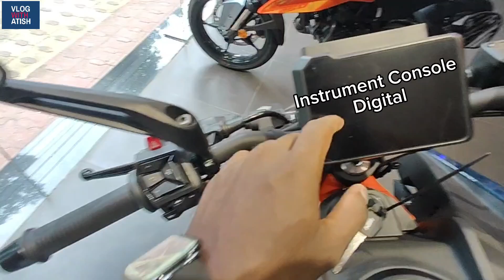all New KTM Duke 390 2024 full details review लेने से पेले देखलो 🤔ktmrc390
Welcome to "Vlog with Atish"! Join me as I dive into the thrilling world of motorcycles, starting with an in-depth review of the 2024 KTM Duke 390. In this video, we'll explore its stunning design, powerful performance, and advanced features. Whether you're a seasoned rider or a newcomer, I'll share insights, tips, and my personal riding experience to help you make an informed decision.

KTM showroom address of kanjur Marg

KTM Husqvarna Mumbai East
Shop No 1,2&3, Gundecha Heights, A Wing, Lal Bahadur Shastri Marg, opp. St. Xavier School, Ambedkar Nagar, Kanjurmarg West, Bhandup West, Mumbai, Maharashtra 40007

2024 model
Naked bike
Single-cylinder engine
Power
Torque
Weight
Handling
Suspension
Brakes
ABS
Riding modes
Fuel tank capacity
LED headlights
Dashboard
Connectivity features
Ergonomics
Comfort
Performance
Price point